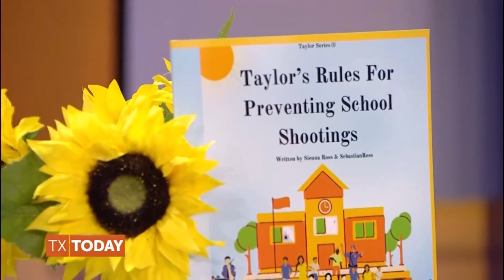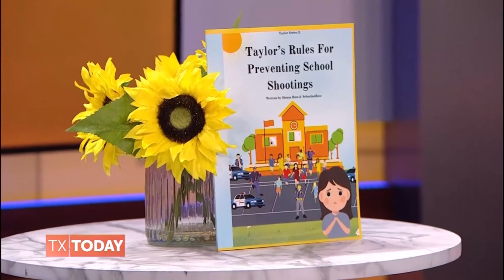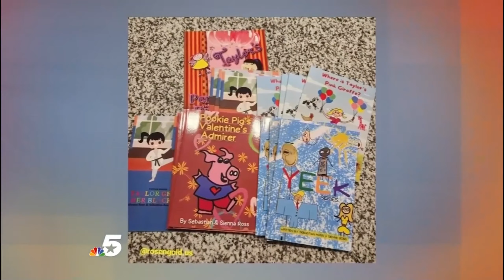Dr Ross & IK, On NBC 5 Texas Today Speaking on Gun Violence And What We Can Do To Put A Stop To It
Offical NBC 5 Texas Today Weblink

-The Wink
-Yeek

!!!Our Official Jamaican Shampoo & Clothing Line Website!!!